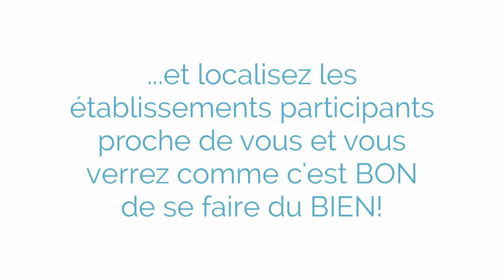Weekend Mondial du Bien-être - World Wellness Weekend 22 & 23 Sept 2018